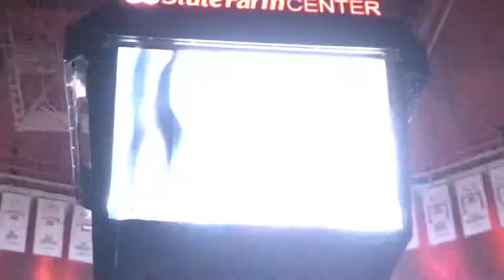Here come your FIGHTING ILLINI!